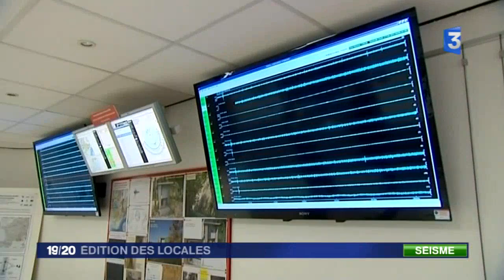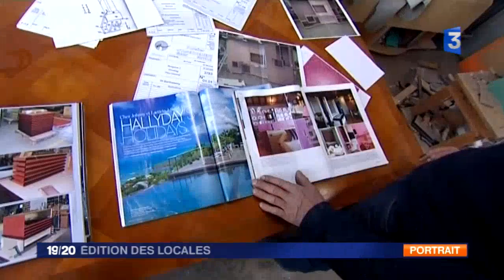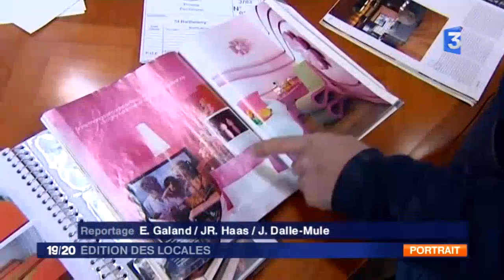France 3 - Edition des locales - 28 février 2012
Diffusé du lundi au vendredi à 19h15, ce rendez-vous de fin de journée propose une sélection à partir des actualités issues des 35 locales de France 3. C'est un artisan qui ne manque pas de dextérité! Dans cette édition des locales, rencontre avec Christian Ebrard, l'un des derniers vernisseurs à exercer son savoir faire dans la région bordelaise.
Au Havre cette fois, le cuisinier Jean-Luc Tartarin vient d'obtenir une deuxième étoile au guide Michelin. Une récompense qu'il savoure tout en finesse, à l'image de  sa cuisine. Mais le titre principal de cette édition revient sur la catastrophe de Xynthia. Deux ans après c'est toujours la galère pour les sinistrés de cette tempête qui a fait 47 morts en 2010. Les familles des victimes attendent toujours un renforcement des digues et le remboursement de certaines assurances...